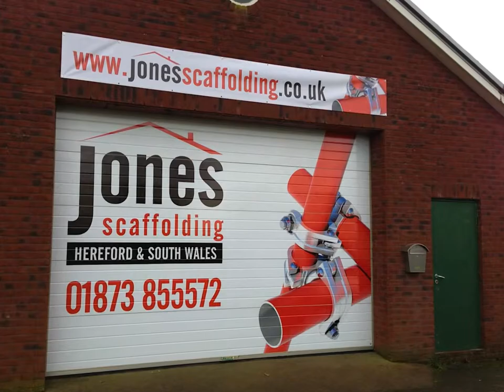Hereford Sign Company Vinyl Wrap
The Hereford Sign Company fitting a printed vinyl wrap to a roller shutter door 4m x 3m.